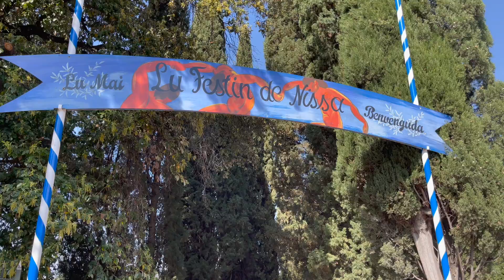Historical neighbourhood of Cimiez in Nice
Cimiez is a district of Nice that centuries ago was a separate city. You will find the ruins of Roman buildings, an olive grove, and a beautiful Franciscan Monastery.